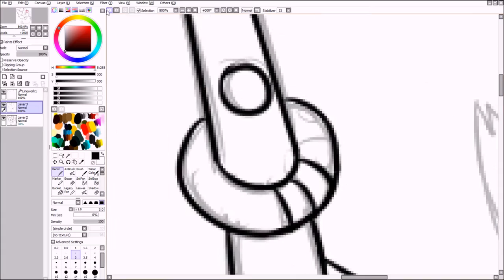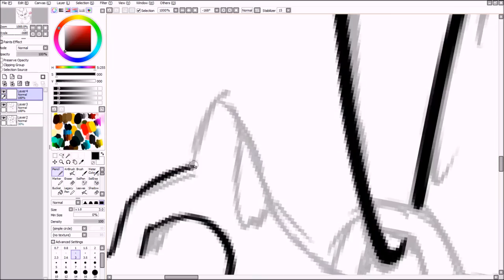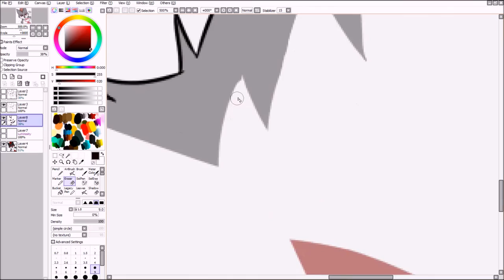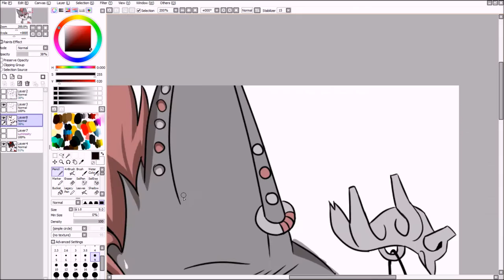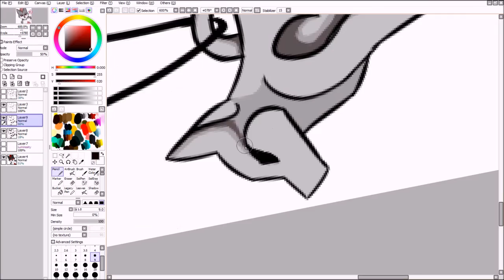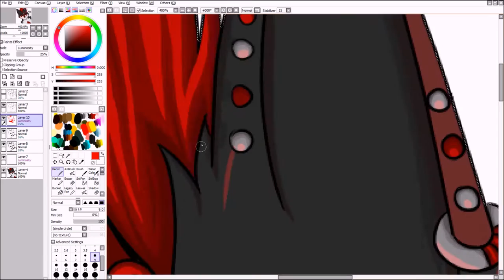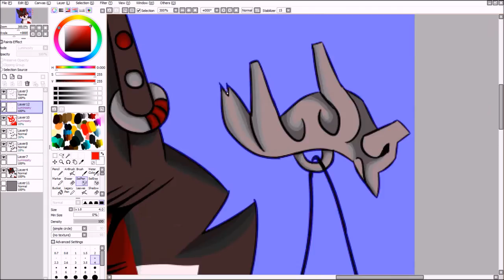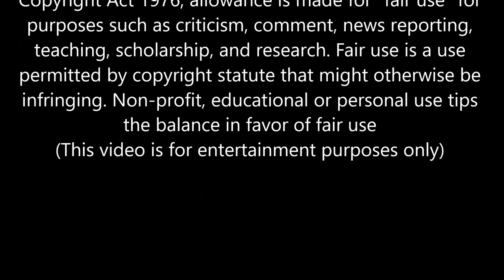Star Profile Pic -Speedpaint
Hope you enjoy!!! Make sure you add a comment   ^^

OMG YES! My first picture of my new Fursona Star, I love her SO much! X3

Character(s):
Beatrix(Star)-A red, black, and white wolf-dog with red eyes, my Fursona

Programs/tools I use:
-Paint tool sai
-paint .net
-Movie Maker
-Huion Tablet and Wireless Pen

I hope you guys like my art style and my characters.
I will answer any questions you have.